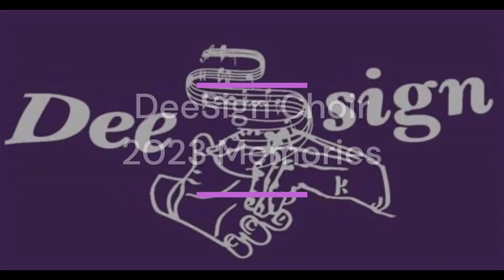31 January 2024